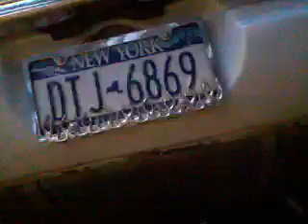1969 Camaro SS Supercharged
Running after installing rebuilt blower by Treacy's in Brooklyn. Thanks to my cousin Paul and Papa Joe for a great job and saving this blower.